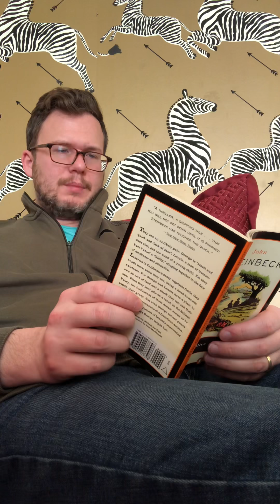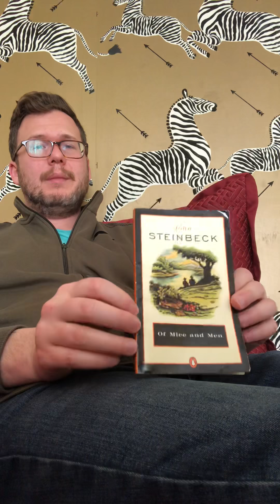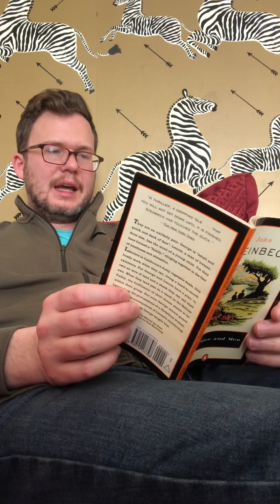Chapter 2 Part 1/3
A guided reading and analysis to help you answer the for questions on chapter 2 in Of Mice and Men. Part 1 of 3